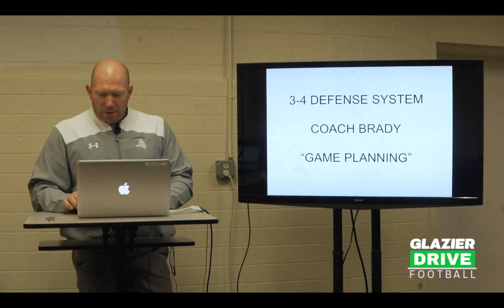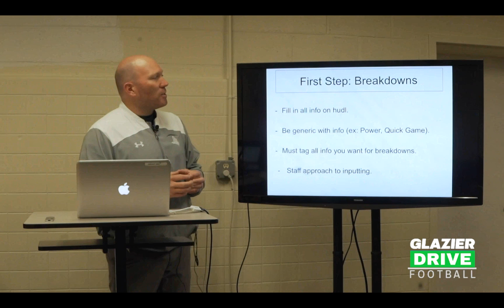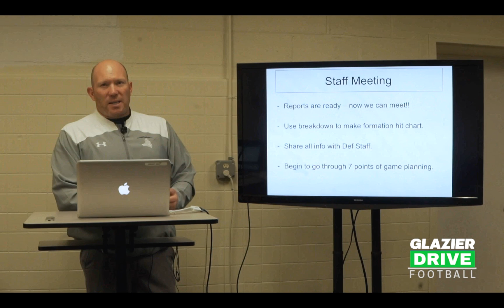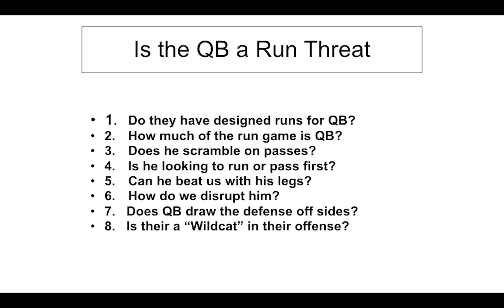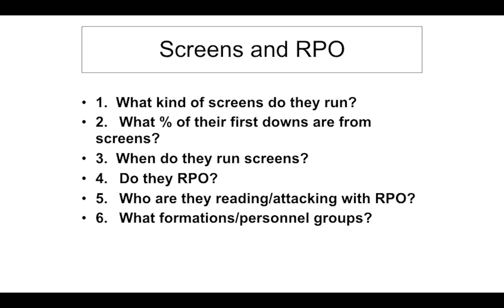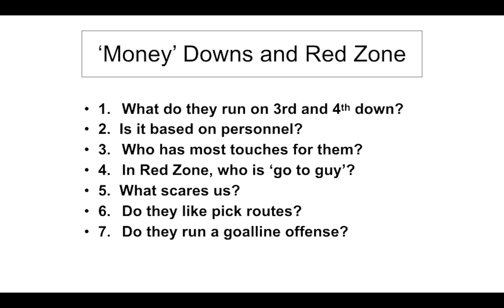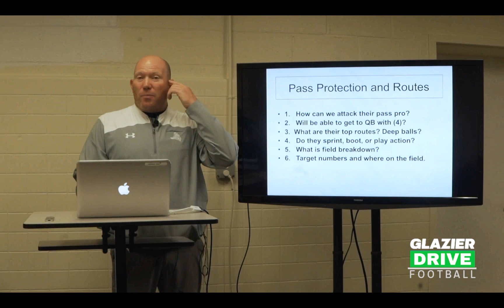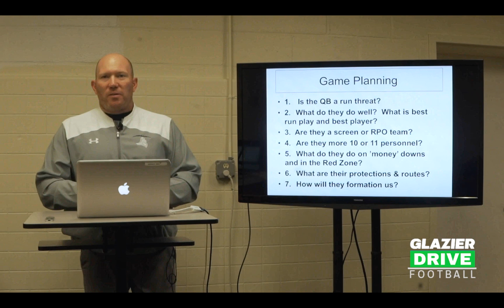34 Okie Vid 24 Defensive Game Planning Brady 2020